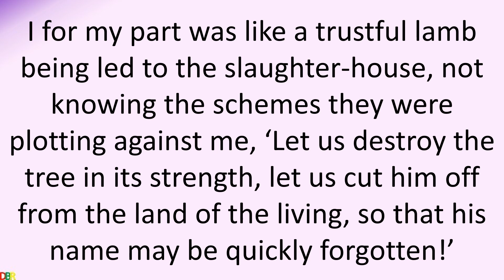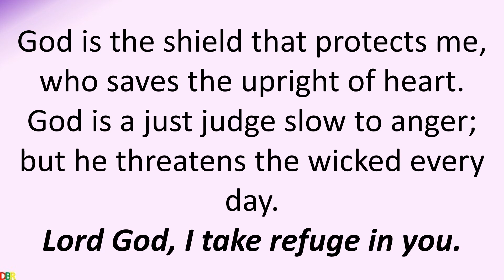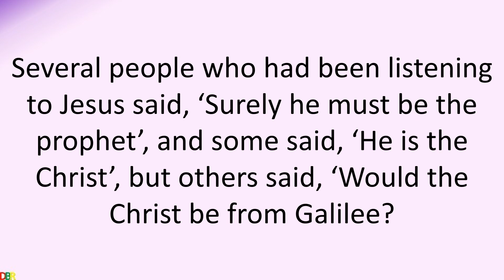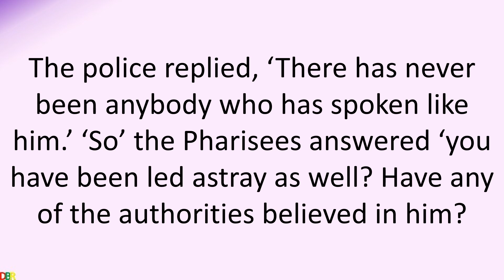02 April 2022 Catholic Mass Bible Reading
02 April 2022 Catholic Mass  Bible Reading
Saturday of the Fourth Week of Lent
Lectionary: 249

2 April 2022
First reading
Jeremiah 11:18-20
The Lord revealed it to me; I was warned. O Lord, that was when you opened my eyes to their scheming. I for my part was like a trustful lamb being led to the slaughter-house, not knowing the schemes they were plotting against me, ‘Let us destroy the tree in its strength, let us cut him off from the land of the living, so that his name may be quickly forgotten!’
But you, the Lord of Hosts, who pronounce a just sentence,
who probe the loins and heart,
let me see the vengeance you will take on them,
for I have committed my cause to you.

Responsorial Psalm
Psalm 7:2-3,9-12
Lord God, I take refuge in you.
From my pursuer save me and rescue me,
lest he tear me to pieces like a lion
and drag me off with no one to rescue me.
Give judgement for me, Lord; I am just
and innocent of heart.
Put an end to the evil of the wicked!
Make the just stand firm,
you who test mind and heart,
O just God!
God is the shield that protects me,
who saves the upright of heart.
God is a just judge
slow to anger;
but he threatens the wicked every day.

Gospel Acclamation
Ezk33:11
Praise and honour to you, Lord Jesus!
I take pleasure, not in the death of a wicked man
– it is the Lord who speaks –
but in the turning back of a wicked man
who changes his ways to win life.

Gospel
John 7:40-52
Several people who had been listening to Jesus said, ‘Surely he must be the prophet’, and some said, ‘He is the Christ’, but others said, ‘Would the Christ be from Galilee? Does not scripture say that the Christ must be descended from David and come from the town of Bethlehem?’ So the people could not agree about him. Some would have liked to arrest him, but no one actually laid hands on him.
The police went back to the chief priests and Pharisees who said to them, ‘Why haven’t you brought him?’ The police replied, ‘There has never been anybody who has spoken like him.’ ‘So’ the Pharisees answered ‘you have been led astray as well? Have any of the authorities believed in him? Any of the Pharisees? This rabble knows nothing about the Law – they are damned.’ One of them, Nicodemus – the same man who had come to Jesus earlier – said to them, ‘But surely the Law does not allow us to pass judgement on a man without giving him a hearing and discovering what he is about?’ To this they answered, ‘Are you a Galilean too? Go into the matter, and see for yourself: prophets do not come out of Galilee.’